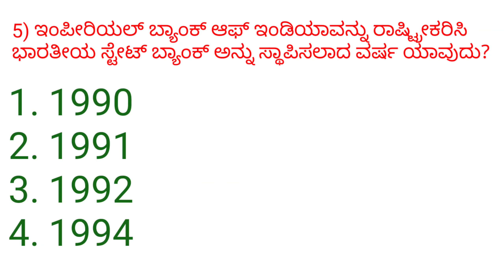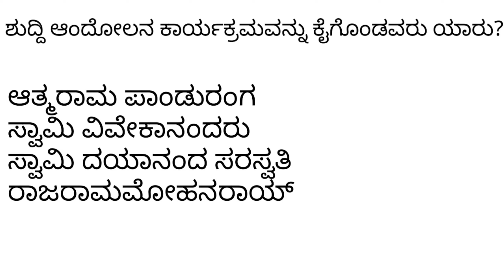ಸಾಮಾನ್ಯ ಜ್ಞಾನ ರಸಪ್ರಶ್ನೆ | General Knowledge Quize | Quize in kannada | Gk Gs | EP2@srustisinchana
ಸಾಮಾನ್ಯ ಜ್ಞಾನ ರಸಪ್ರಶ್ನೆ | General Knowledge Quize | Quize in kannada | Gk Gs | EP1@srustisinchana

ಈ ವಿಡಿಯೋದಲ್ಲಿ ಸಾಮಾನ್ಯ ಜ್ಞಾನಕ್ಕೆ ಸಂಬಂಧಪಟ್ಟಂತಹ ಹಲವಾರು ಪ್ರಶ್ನೆಗಳನ್ನು ನಾವು ನೋಡಬಹುದಾಗಿದೆ. ಪ್ರಶ್ನೆಗಳ ಜೊತೆಗೆ ಉತ್ತರವನ್ನು ಕೂಡ ಕಾಣಬಹುದು. ಉತ್ತರವನ್ನು ಸರಿ ಗುರುತಿನಲ್ಲಿ ಈ ಬಾರಿ ತೋರಿಸಲಾಗಿದೆ.
 ಬಹುಶಃ ಈ ಎಲ್ಲ ಪ್ರಶ್ನೆಗಳು ನಮ್ಮ ಸಾಮಾನ್ಯ ಜ್ಞಾನವನ್ನು ಹೆಚ್ಚಿಸುವುದರ ಜೊತೆಗೆ ಒಂದು ರೀತಿಯ ಮನರಂಜನೆಯನ್ನು ಕೂಡ ನೀಡುತ್ತದೆ ಈ ಸಾಮಾನ್ಯ ಗ್ರಹದ ಪ್ರಶ್ನೆಗಳನ್ನು ಹತ್ತು ಅಂಶಗಳ ಕಾರ್ಯಕ್ರಮ ವಾಗಿರುತ್ತದೆ ರಸಪ್ರಶ್ನೆ ಕಾರ್ಯಕ್ರಮದಲ್ಲಿ ಕೂಡ ಶಿಕ್ಷಕರು ಹಾಗೂ ಮಕ್ಕಳ ಬಳಸಿಕೊಳ್ಳಲು ಉಪಯೋಗಕ್ಕೆ ಬರುತ್ತದೆ.

Satheesha HR